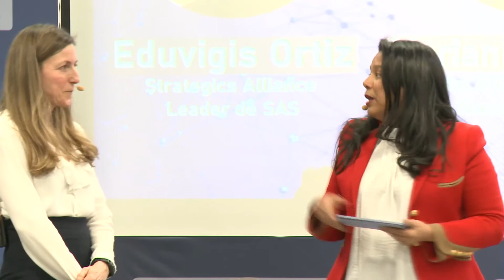IAEF 22 - Mesa II | El papel del CDO/CAIO y su relación con la C-Suite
Modera: Eduvigis Ortiz, Strategics Alliance Leader de SAS
Participa:: Marian de la Peña, Digital & Data & Innovation Manager en Ignis; Marisa Carrión Head of Transformation, Insights and Portfolio Strategy en Pernod Ricard y Natalia Mayoral Chief Data Officer en Naturgy